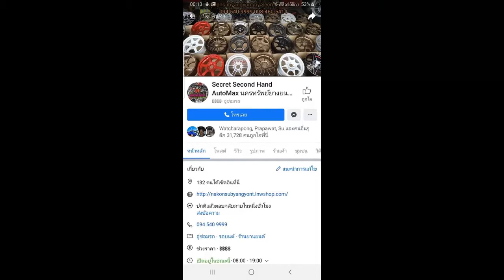รีวิวIsuzu Mu-7 ล้อZX งานsiaedition 18x9 et25 ยางGoodyear SUV 265/60r18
ล้อ ZX งานsiaedition 18x9 et25
ยาง Goodyear SUV 265/60r18
☎️ โทร3 : 𝟬𝟮-𝟰𝟮𝟮-𝟲𝟵𝟬𝟵 (หน้าร้าน)
📲𝐋𝐢𝐧𝐞𝐈𝐃 : 𝗻𝗮𝗸𝗼𝗻𝗽𝗼𝗻𝗴
⌨แชทด่วน m.me/nakonsubyangyont